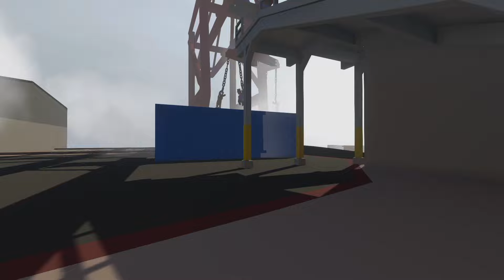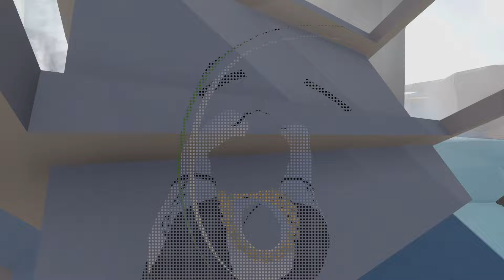Buben auf dem Meer! ✦ Human Falls Flat